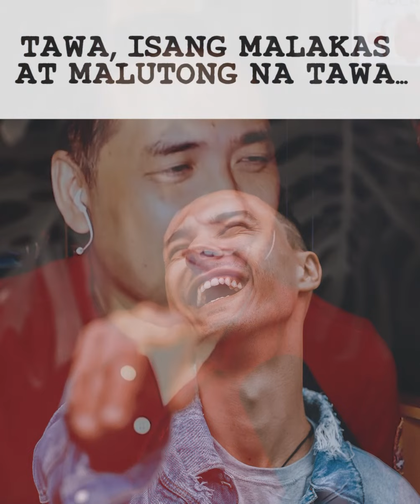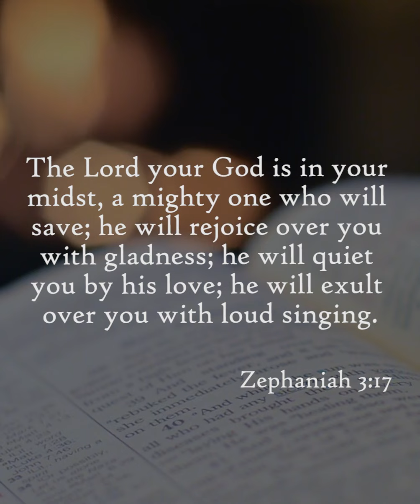PAMPAWALA NG STRESS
ANG ANESTHESIA NG BUHAY